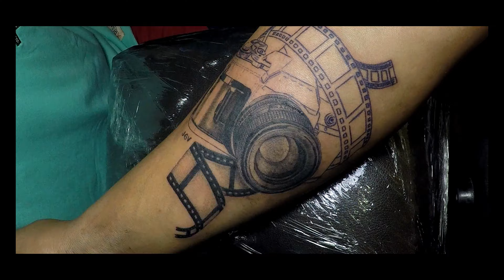REALISTIC DSLR TATTOO | TIME LAPSE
DSLR Custom design
Tattoo Artist : Ewen Ballesteros

NAPAGDAANAN SONG BY: Ewen Ballesteros

Location: #255 Sta.Rosa St. Cor Carriedo St. Poblacion Sur, Paniqui Tarlac